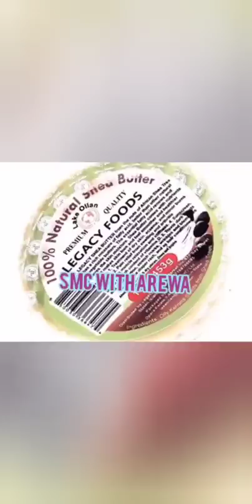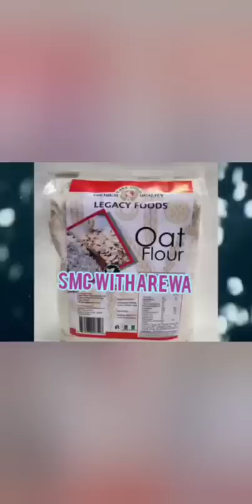Odunlade Adekola Impregnate Eniola Ajao , Wife in shock land in hospital 😳